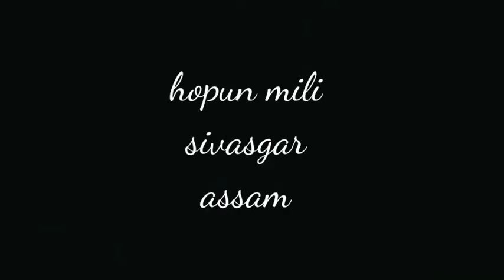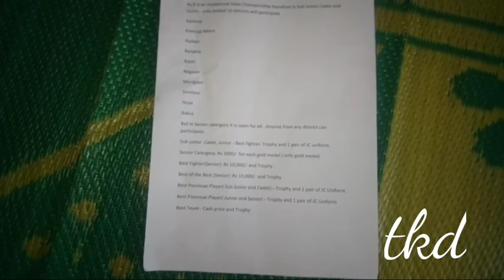এই মাহত হব লগিয়া সকলো (taekwondo)খেলৰ জাননী (I am m going ,to,finally Jorhat )😄😄😄